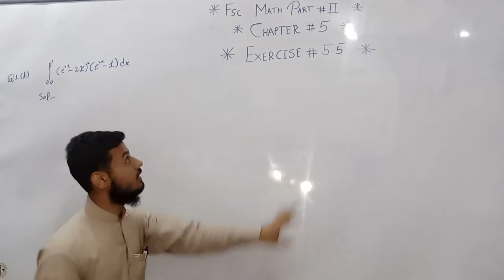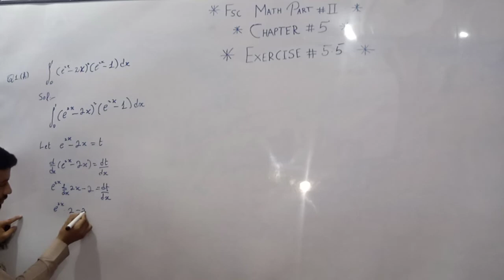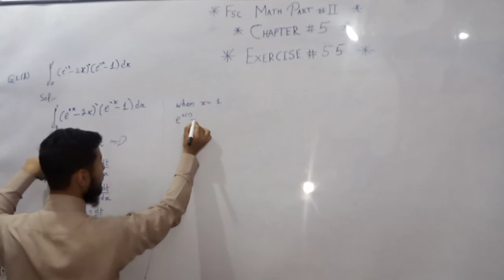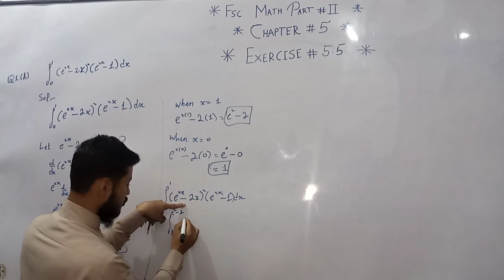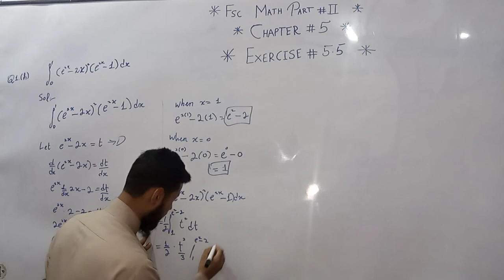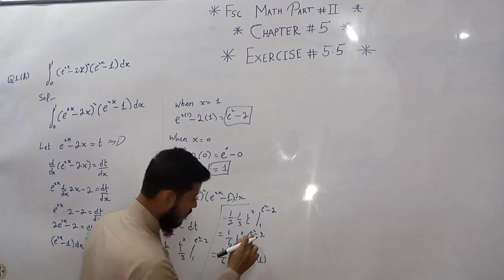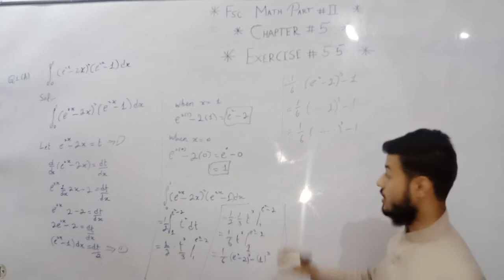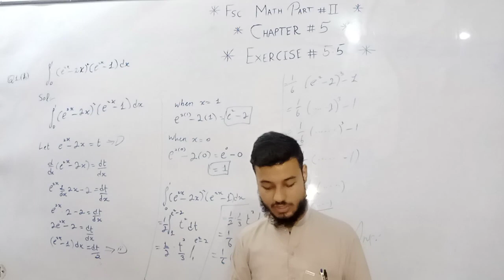Course Question1part( h ).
Chapter # 5 # Exercise 5.5 # Mathematics  # Class 12  #  New Course  # Question 1 part ( h ).